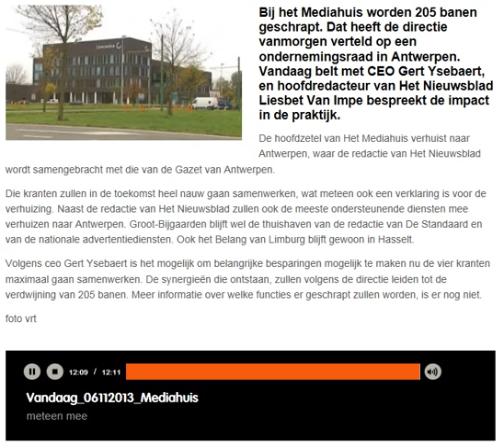Mediahuis schrapt 205 banen 1